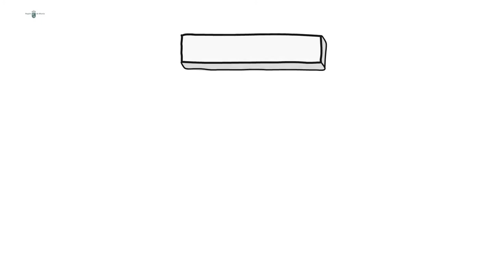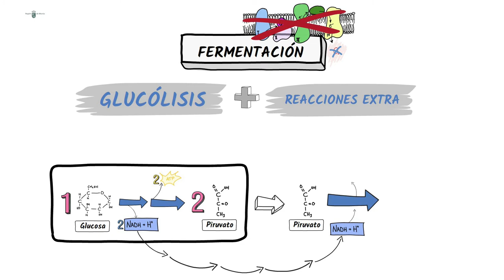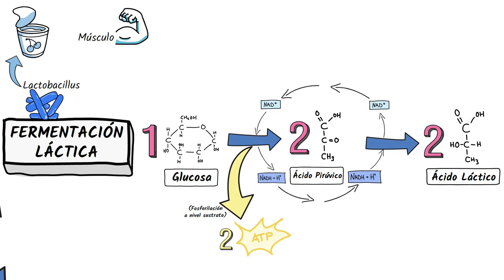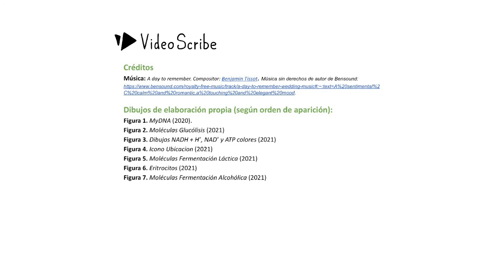FERMENTACIONES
Descripción de las fermentaciones, rutas catabólicas para la obtención de energía en ausencia de oxígeno.